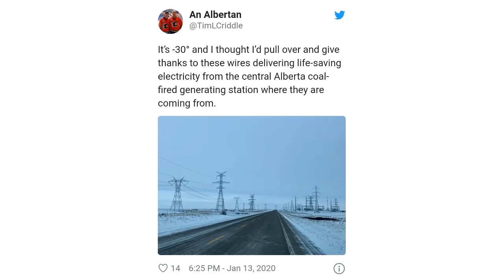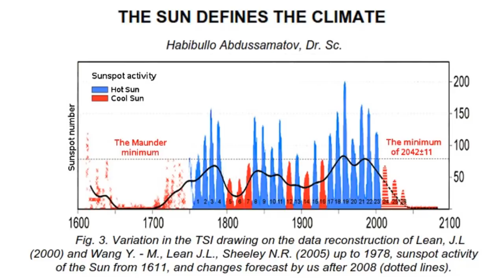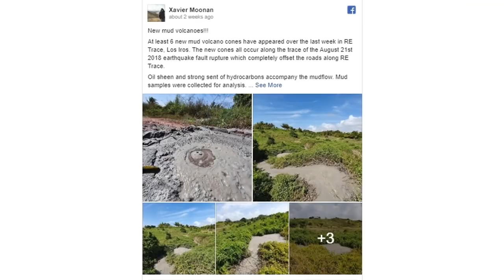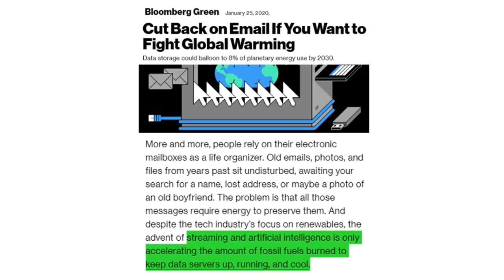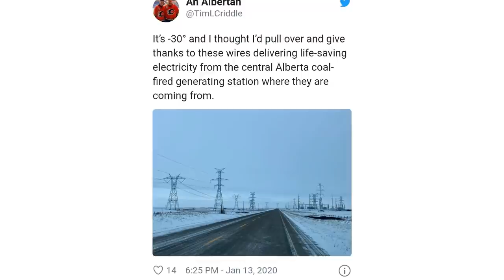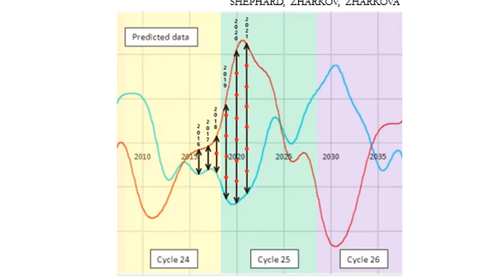Mud Volcanoes, Electrical Double Speak and Spinning Winds (942)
Six mud volcanoes open in Trinidad after the Jamaican offshore quake, feet deep hail buries cars this time in Spain, it was an atmospheric compression hail event. Stop using email to save the climate double speak as 5G is rolled out using a cooling unit for each tower. Another atmospheric river pounds the USA west coast as the Grand Solar Minimum continues to intensify.

🔵 Avoid Paying UN Global Carbon Tax
New its Not CO2 its the Sun T-shirt

Cut Back on Email If You Want to Fight Global Warming
Freak Hailstorm Buries Cars in Feet of Hail in Malaga, Spain
Trinidad Is Cracking Up: 6 New Mud Volcanoes Emerge in a Week

Freedomslips.com